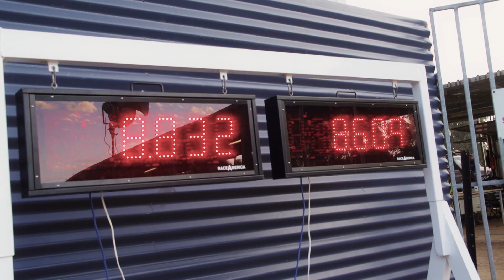Bindoon Drags (Temporary Australians Series 5)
We head to Bindoon, WA for the Bindoon Drag event, hosted by the Coffin Cheaters MC. A great day out for the whole family!

*Video used with permission from Greg Hirst Enterprises